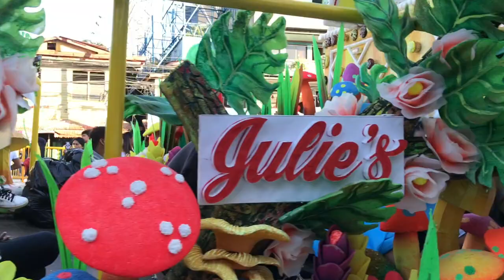Sinulog Series: Sinulog 2020 Grand Mardi Gras | My 12 hours on the street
This vlog is my Sinulog 2020 experience where in I and my friend Caroline started the vlogging as early as 6:00 AM and I ended the vlogging at 6:35 PM.

This was my first time experience to be on the Sinulog route for 12 hours and I did not mind standing all day long because I got to enjoy the views and the performances of the contingent from difference provinces.

Please watch the full lenght video and hope you will enjoy!